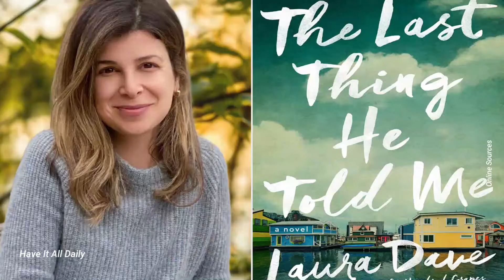Jennifer Garner appears in good spirits after her ex Ben tied the knot with J Lo in a Vegas wedding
Title: Jennifer Garner appears in good spirits as she is seen filming after her ex Ben Affleck tied the knot with Jennifer Lopez in a Vegas wedding

Description: Jennifer Garner is busy working and in good spirits after her ex husband Ben Affleck tied the knot with J Lo over the weekend.

The 50 year old was spotted on the set of her new show, The last thing he told me on Tuesday and looked effortlessly stylish in olive green jeans and white t-shirt. She had a dark jacket over one arm as she filled scenes.

The movie is based on Laura Dave’s best selling novel about a woman who forms a relationship with her stepdaughter while searching for her husband who disappeared.

The filming comes just days after her ex Affleck got married to Jennifer Lopez in a low key wedding over the weekend. Garner and Affleck were married for 10 years but split in 2015 and share 3 children together.

According to Daily Mail, the children were in attendance at the wedding along with Lopez’ own children but Garner chose to spend the weekend enjoying a trip to Lake Tahoe instead.

Despite being married for 10 years, Garner’s relationship with Affleck wasn’t perfect with his drinking being the cause of many issues in their relationship, something both have put behind them. Garner has clearly gotten over the relationship and is happy Lopez and Affleck have found each other again.